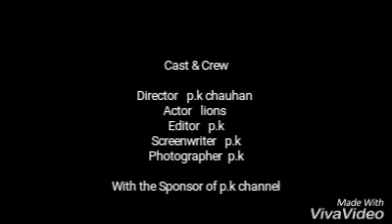Gaman shanthal nagar me jogi aya